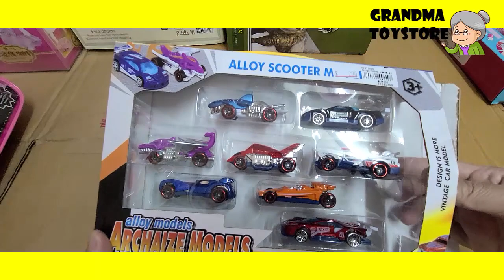Super fast monster blue metal cars different style Grandma toystore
Grandma toystore brings to you the Unboxing TOYS Review/Demos